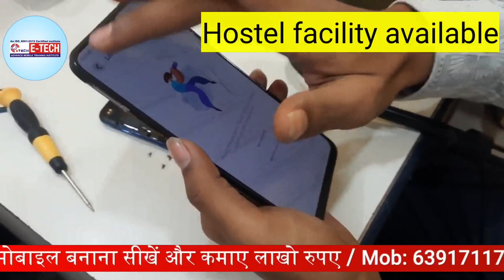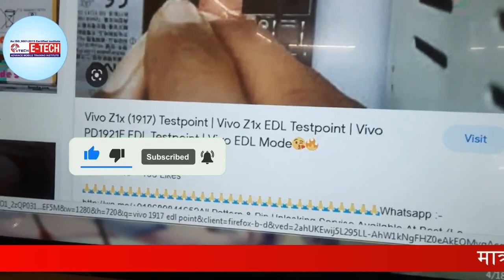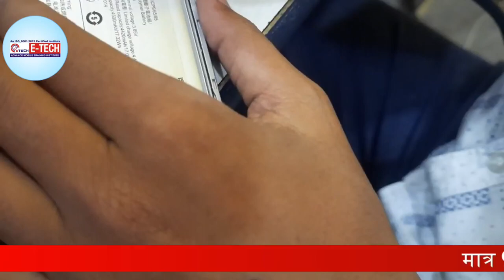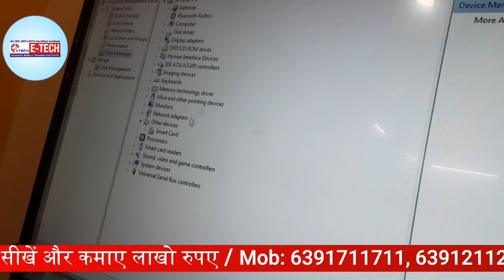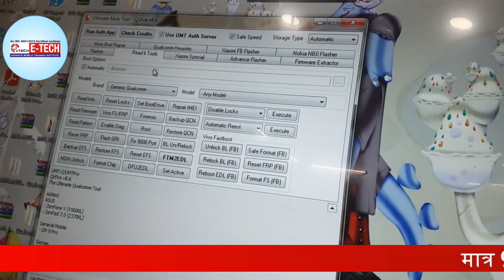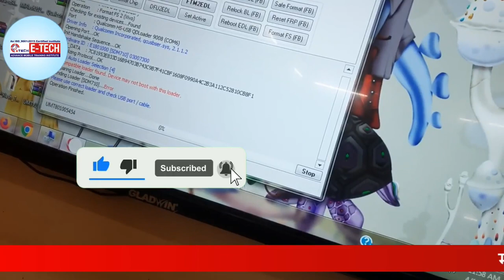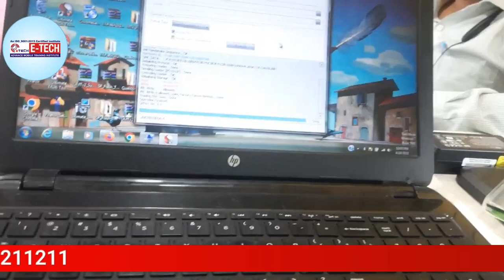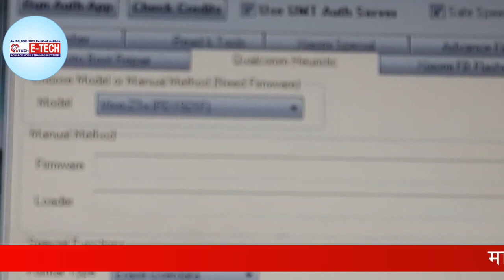How to Unlock VIVO Z1 QUALCOMM CPU By Umt Pro | Student ने मोबाइल फ़ोन का Lock Open किया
| @RAGHVENDRASIRAWASTHI | Etech Institute

00:00 How to Unlock VIVO Z1 QUALCOMM CPU By Umt Pro
02:10 किसी भी मोबाइल का बिना Lock Open किये मॉडल जानिए
07:40 PD 19-20 EDL POINT को सही से पहचाने
11:55 किसी भी मोबाइल का Pattern Lock तोड़ना Dongle के माध्यम से सीखे
16:00 Mobile Format होने के बाद SET को ON करेंगे सभी स्टेप के साथ

12- मोबाइल फोन में Coil को कैसे पहचाने और इसका क्या कार्य हैं और work कैसे करती हैं

13-मोबाइल में कौन -कौन से कंपोनेंट्स लगे होते है || विस्तार से जानने के लिए वीडियो देखें

14-जानिए सब कुछ Hot Gun Machine के बारे में | Hot Gun मशीन को कैसे यूज़ करें

15-Mobile Repairing के लिए जरूरी tool's | मोबाइल repairing करने के लिए क्या क्या सामान होना चाहिए

WE PROVIDE :

1.HARDWARE & SOFTWARE COMPLETE COURSE
2.TOOLS FREE
3.I CARD
4.LIFETIME SUPPORT
5.ISO CERTIFICATE
6.75% PRACTICAL TRAINING
7.ON MOBILE PHONE REPAIRING TRAINING
8.17 YEAR'S EXPERIENCE TRAINING
9.MOBILE PHONE SHOP KO RUN KARNE KI TRAINING
10.FRESHER STUDENT KI SPECIALTRAINING
11.EXPERIENCE STUDENT KO SPECIALIST KARNA
12.EMMC LEVAL TRAINING
13.MARKET SE AANE WALE PHONE KO
14.TREAND STUDENT SE REPAIRING
15.8 HOURS CLASS
16.BASIC TO ADVANCE  TRAINING
17.HOSTAL SUVIDHA FREE
18.JOB & BUSINESS SUPPORT
19.STUDENT FRIENDLY BEHAVIOR